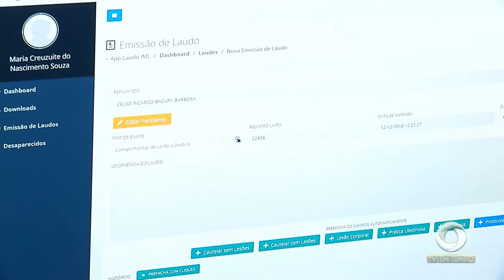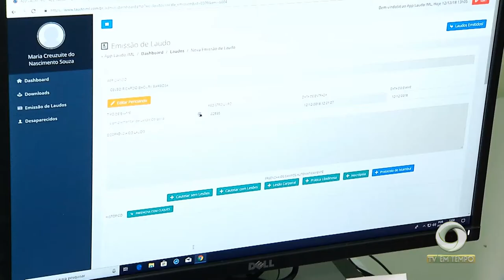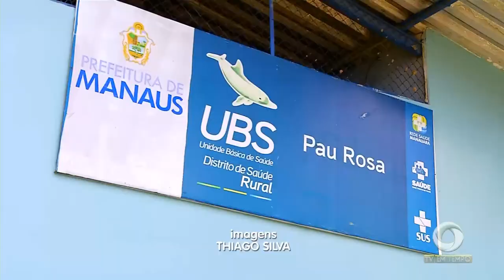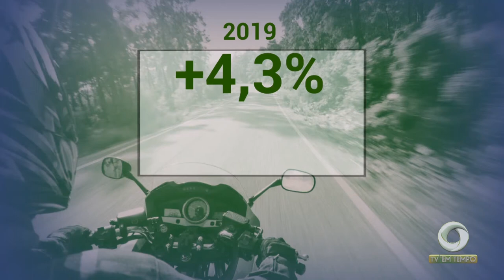Boletim Em Tempo (13.12.2018) Manhã